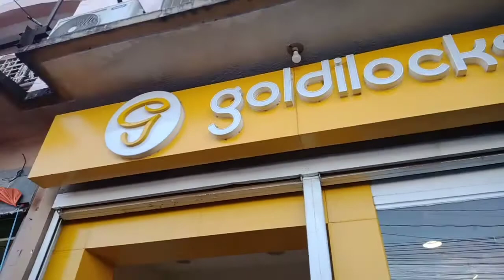Maraming Salamat Ng bigay Ng Cake 🎂 koShout out Po reign Anika apura & Rhyza Mari Apura#2022#Regalo